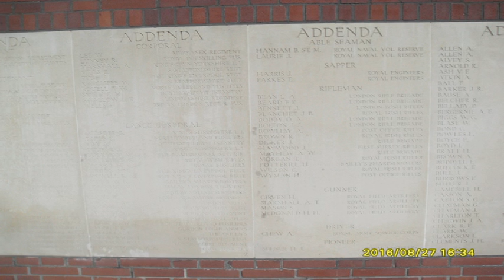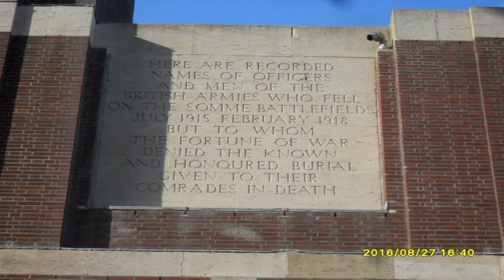FRANCE 27/08/2016 BATTLEFIELDS BY 4x4 TOUR OF THE SOMME PART 01